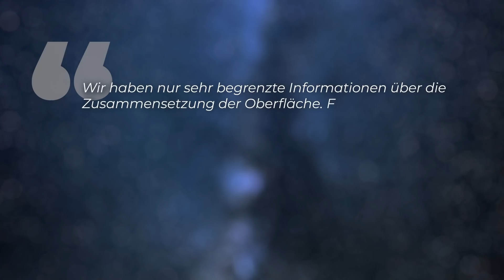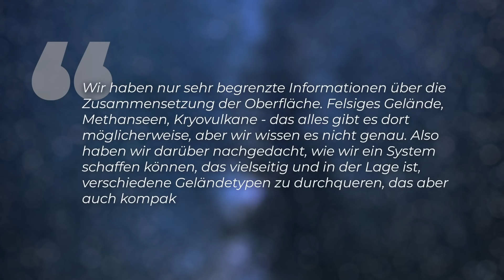Transformer - Roboter von der NASA entwickelt! - Clixoom Science & Fiction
Der Neue NASA-Roboter Shapeshifter hat extreme Fähigkeiten: er soll  Schwimmen, Fliegen, Rollen und sogar Tauchen können. Das Geheimnis des “Transformer-Roboters”: Er kann seine Form und somit auch seine Fähigkeiten verändern. Die NASA möchte mit diesem Prototypen namens “Shapeshifter” den Geheimnissen unerforschter Himmelskörper auf die Schliche kommen, wie zum Beispiel dem mysteriösen Saturnmonds “Titan”.

Quellen:

Skript: Christine Kirchhoff
Schnitt: Julian Zahn